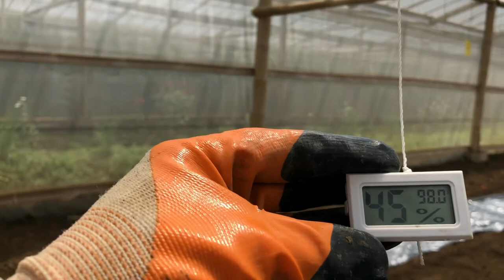Sweet Pepper Trials | Polybag | Field | Greenhouse #1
Have you ever wondered how your food was grown?  My wife, myself, and the kids started a Family Farm in the Philippines!

We farm Sweet Peppers, Tomatoes, Sweet Corn, and many more Vegetables in the Philippines. Come take a look and see how our family works together to bring in the harvest!